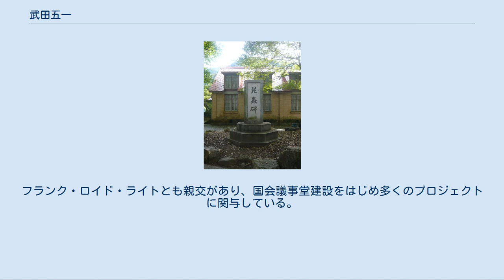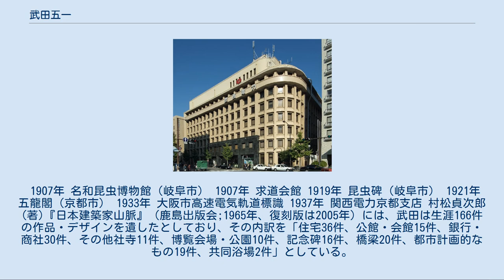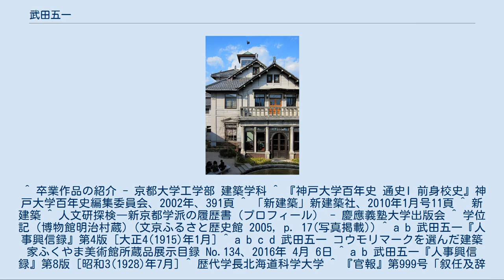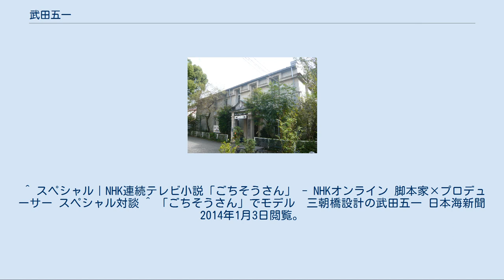武田五一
武田 五一（たけだ ごいち、1872年12月15日（明治5年11月15日） - 1938年（昭和13年）2月5日）は、日本の建築家・建築学者。
 備後福山（現・広島県福山市）出身。
「関西建築界の父」とも言われる日本の建築家。
ヨーロッパ留学で影響を受けたアール・ヌーボー、セセッションなど、新しいデザインを日本に紹介した建築家とも言われる。
建築以外にも工芸や図案・テキスタイルデザインなども手掛けた。
自身の作品のみならず、京都高等工芸学校（現・京都工芸繊維大学）図案科や京都帝国大学（現・京都大学）に工学部建築学科を創立し向井寛三郎など多くの後進を育成した。
また、神戸高等工業学校（現・神戸大学工学部）の設立にも関与。
この他「新建築」創刊も指導した。
フランク・ロイド・ライトとも親交があり、国会議事堂建設をはじめ多くのプロジェクトに関与している。
法隆寺、平等院などの古建築修復にも関わりが深い。
 1907年 名和昆虫博物館（岐阜市） 1907年 求道会館 1919年 昆虫碑（岐阜市） 1921年 五龍閣（京都市） 1933年 大阪市高速電気軌道標識 1937年 関西電力京都支店 村松貞次郎 (著)『日本建築家山脈』（鹿島出版会;1965年、復刻版は2005年）には、武田は生涯166件の作品・デザインを遺したとしており、その内訳を「住宅36件、公館・会館15件、銀行・商社30件、その他社寺11件、博覧会場・公園10件、記念碑16件、橋梁20件、都市計画的なもの19件、共同浴場2件」としている。
 ^ 卒業作品の紹介 - 京都大学工学部 建築学科 ^ 『神戸大学百年史 通史I 前身校史』神戸大学百年史編集委員会、2002年、391頁 ^ 「新建築」新建築社、2010年1月号11頁 ^ 新建築 ^ 人文研探検―新京都学派の履歴書（プロフィール） - 慶應義塾大学出版会 ^ 学位記（博物館明治村蔵）(文京ふるさと歴史館 2005, p. 17(写真掲載)) ^ a b 武田五一『人事興信録』第4版 [大正4(1915)年1月] ^ a b c d 武田五一 コウモリマークを選んだ建築家ふくやま美術館所蔵品展示目録 No.134、2016年 4月 6日 ^ a b 武田五一『人事興信録』第8版 [昭和3(1928)年7月] ^ 歴代学長北海道科学大学 ^ 『官報』第999号「叙任及辞令」1915年11月30日。
 ^ スペシャル｜NHK連続テレビ小説「ごちそうさん」 - NHKオンライン 脚本家×プロデューサー スペシャル対談 ^ 「ごちそうさん」でモデル　三朝橋設計の武田五一 日本海新聞 2014年1月3日閲覧。